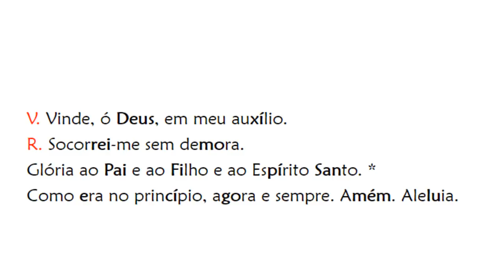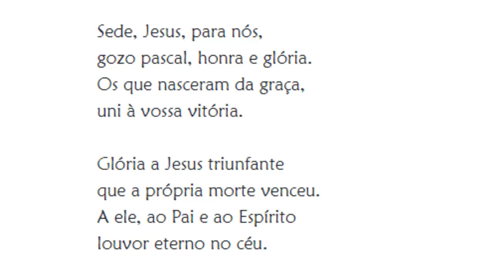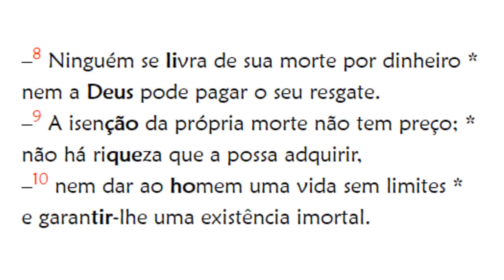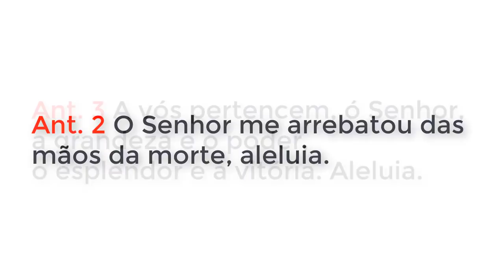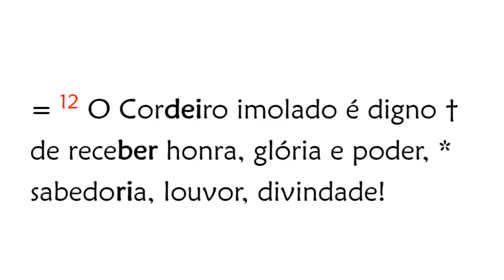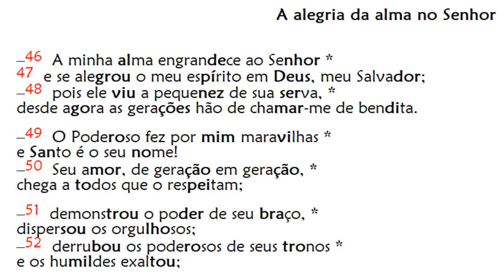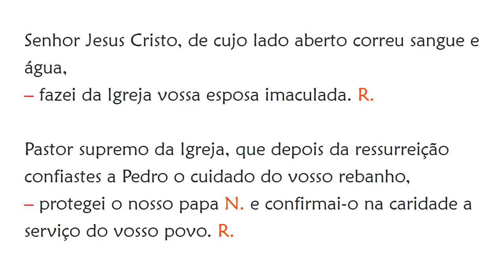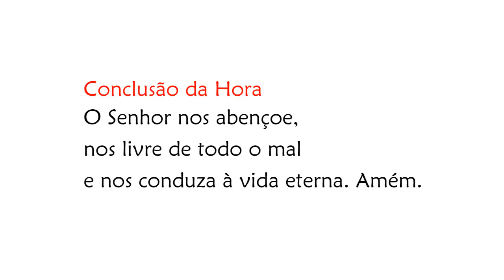Vésperas de Terça-feira da 6ª Semana da Páscoa